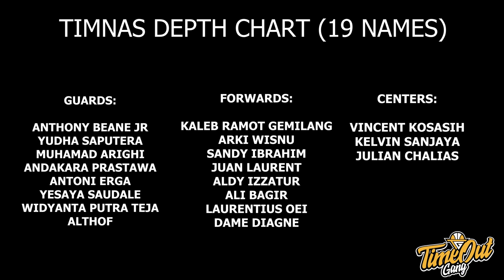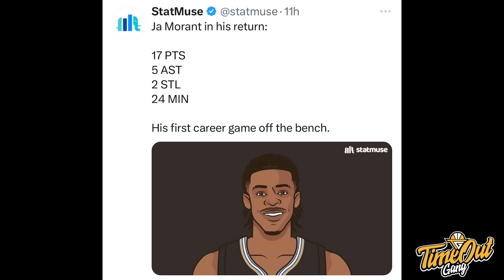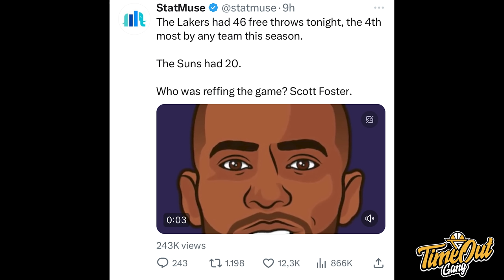TIME OUT: REAKSI 19 Nama Yang Di Panggil TIMNAS / Austin Reaves Semakin Mirip LeBron James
Di Time Out hari ini kita membahas tentang 19 nama yang di panggil TIMNAS untuk seleksi, Golden State Warriors yang menang lagi on the road dan Austin Reaves yang gendong Los Angeles Lakers untuk ngalahin Phoenix Suns.